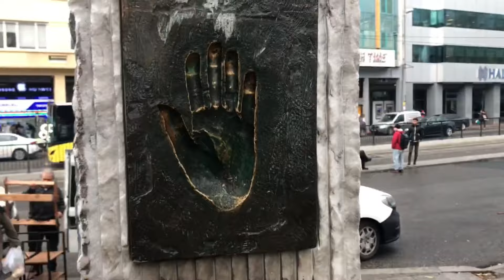Ilıca Kaplıca Germık#doğa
@Tarkan @livanelizulfu @YouTube @YildizTilbeMusic 11 aydan sonra İstanbul’a ailem ve dostlarımla vakit  geçirdiğim güzel zamanları,tekrar doğaya arılarıma sevimli dostlarıma yanlızlığıma geri dönüşümü içeren videomu beğenmenizi umuyorum Sevgiyle kalın…